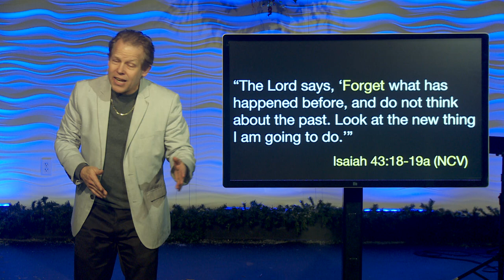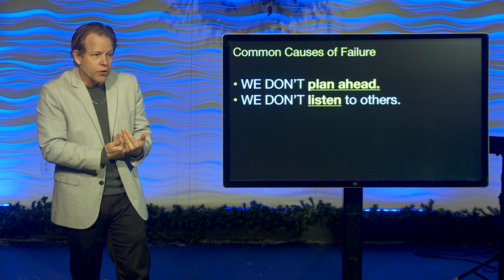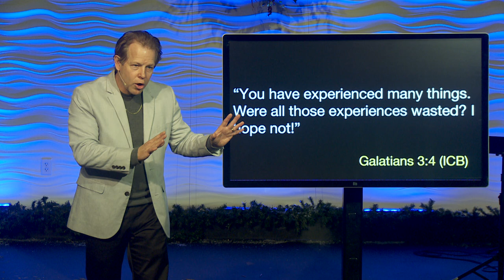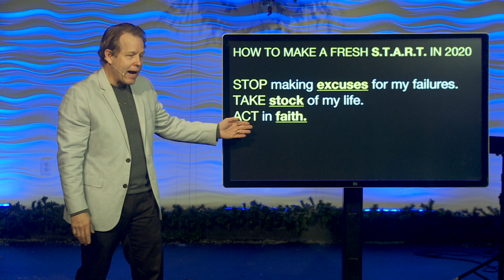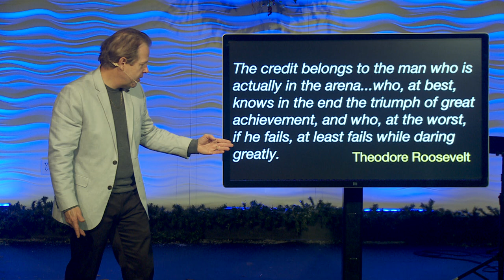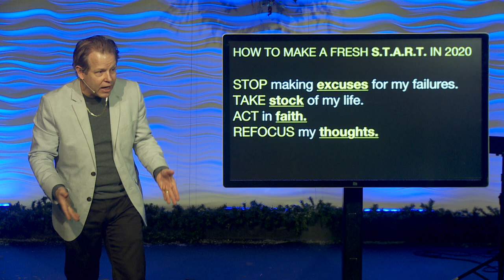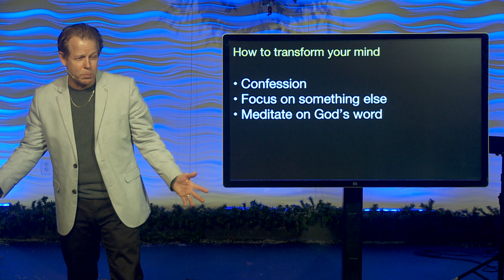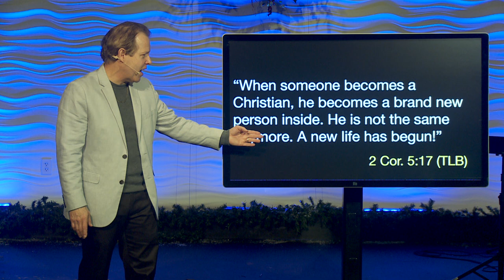Fresh Start || Pastor Andy Meade